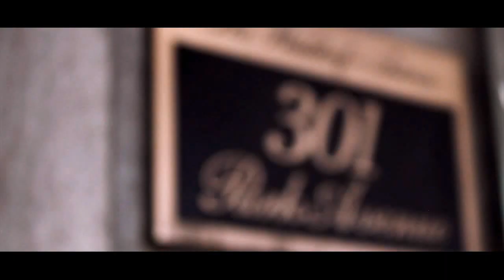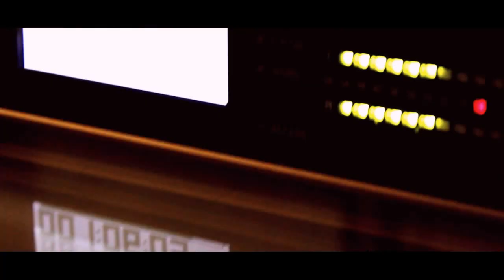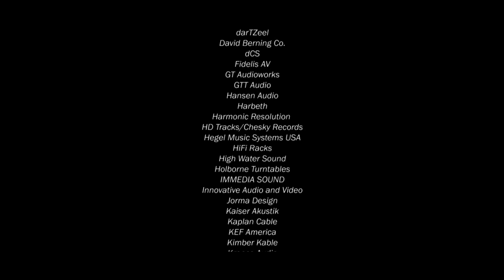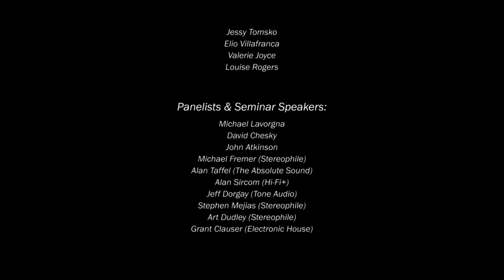New York Audio & AV Show '12, April 13-15th @ The Waldorf Astoria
New York Audio & AV Show '12, April 13-15th @ The Waldorf Astoria - Video by Scott Humphrey, Chester Group Exhibitions. Music by Jessy Tomsko 'To Sea'.
Chester Group Exhibitions (USA) LLC owners and organisers of the New York Audio & AV Show.